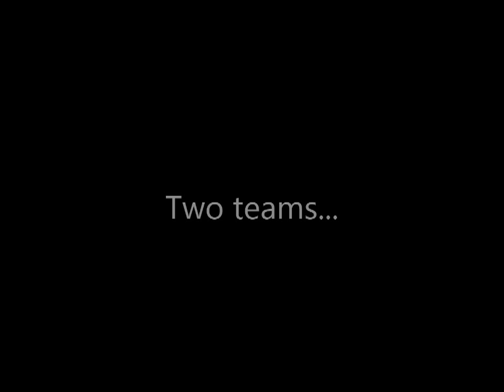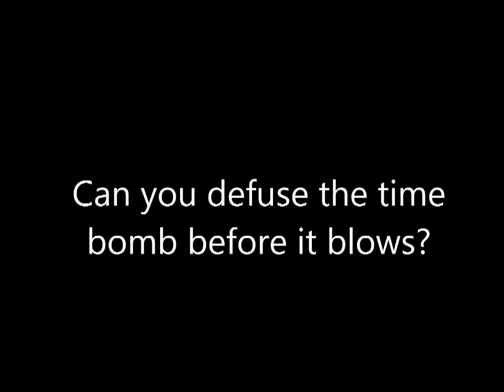Time Bomb A Minecraft PVPGuns Counter Strike Map Preview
A PVP map in which there are two teams, the terrorists and the FBI.  The terrorists have  hijacked a plane and planted a bomb.  The FBI have five minutes to infiltrate the plane and defuse the bomb. Note this is just a preview the map will come soon.

Idea from Hypixel, but his map supports the SDK guns mod, but if you want a replacement, this map is supported by the PVPGuns plugin instead.